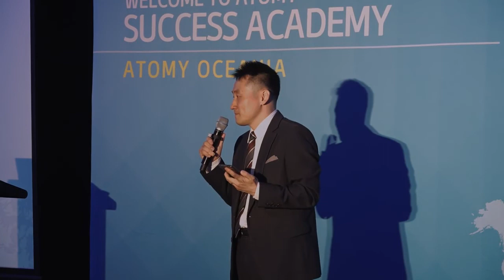Atomy Vision by DM Jack Zheng - English